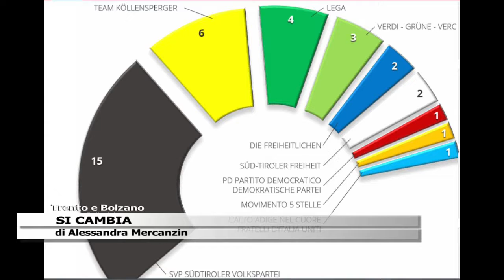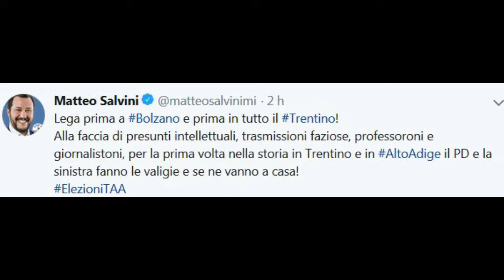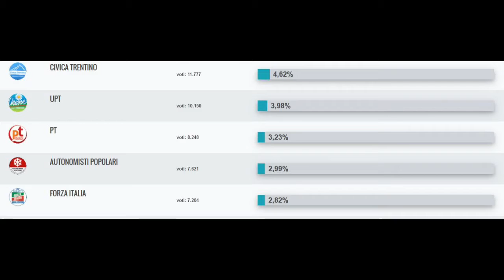SI CAMBIA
Le elezioni in Trentino Alto Adige premiano la Lega, e Matteo Salvini esulta sul web. Ma ora si apre un tema di alleanze a Bolzano, dove SVP mantiene comunque un buon quasi 42% dei consensi. Fugatti conquista Trento, ma dovrà lasciare la carica di sottosegretario alla salute.